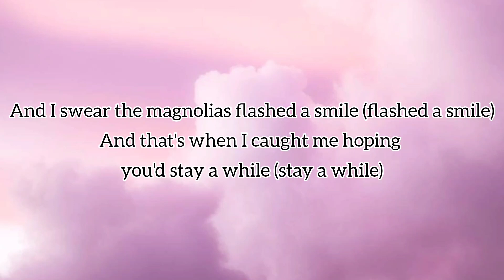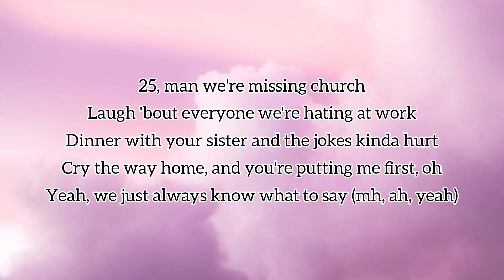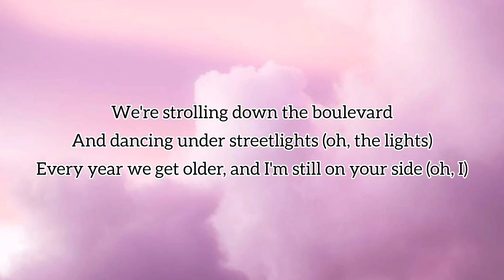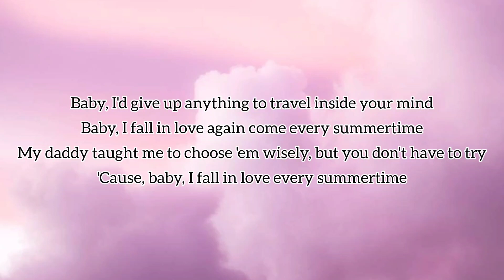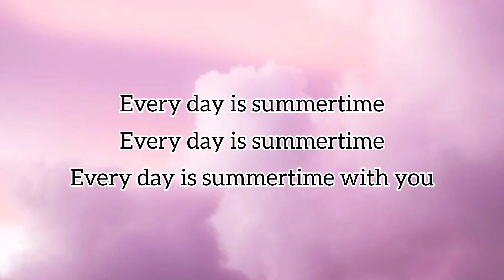EVERY SUMMERTINE (Official Lyrics) Nikki